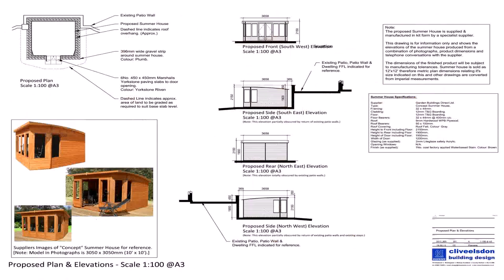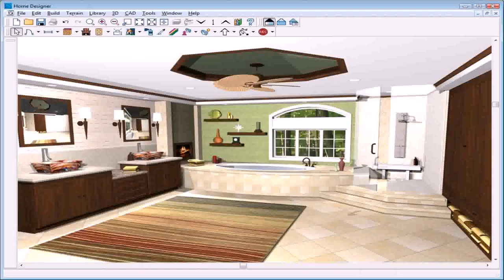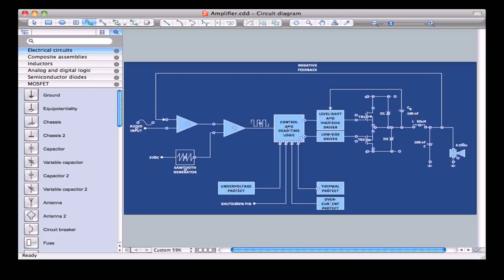House Plan Software Free Uk - Gif Maker DaddyGif.com (see description)